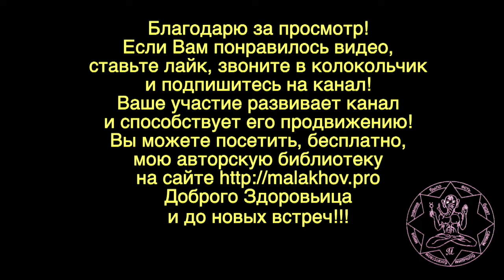ЛУННЫЙ КАЛЕНДАРЬ, НАРОДНЫЕ ПРИМЕТЫ, ПРОГНОЗ ПОГОДЫ. 19 апреля 2019 года.